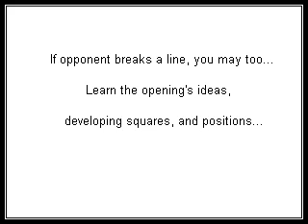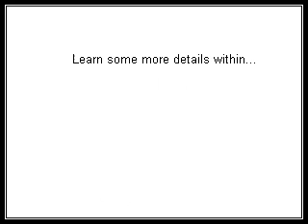Scotch Gambit: How to Play [3]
Get 42 lessons for chess beginners to learn the main chess openings by text, video, pdf and pgn files and to download pdf ebooks, pgn files and pgn viewer program to analize games played by chess masters